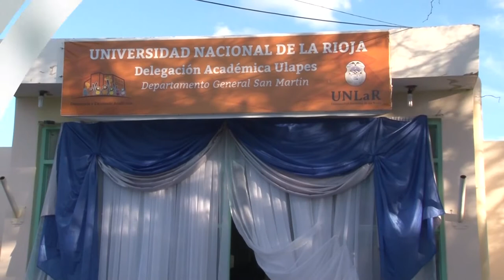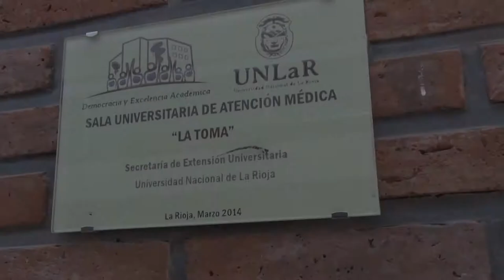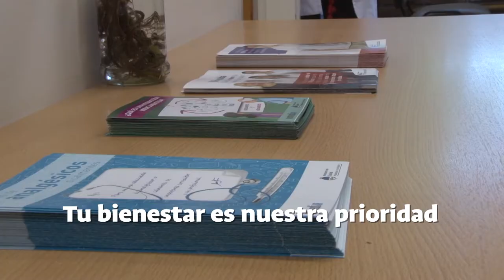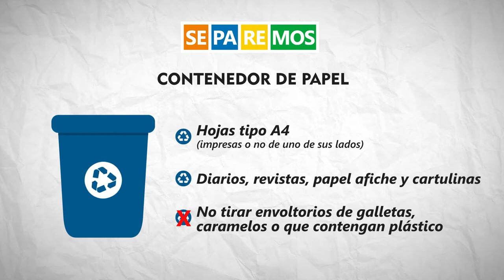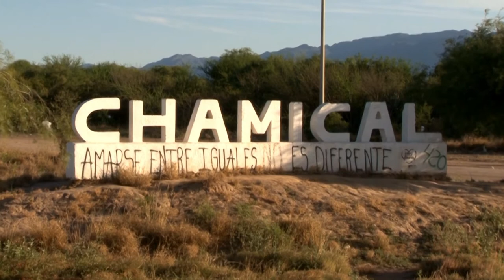UNLaR TV PROGRAMA 39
En el programa de UNLAR TV emitido el miércoles 7 de junio de 2017 por Canal 9, te mostramos a  la nueva Delegada de Ulapes; y  los avances del Plan Estratégico Participativo de la UNLaR con la Comunidad. En la columna estudiantil, charlamos sobre estudiantes con hijos. En la Entrevista el docente Enrique Brizuela nos cuenta sobre construcciones con tierra. También
compartimos un Informe Especial con las historia de los docentes de Chamical efectivizados.